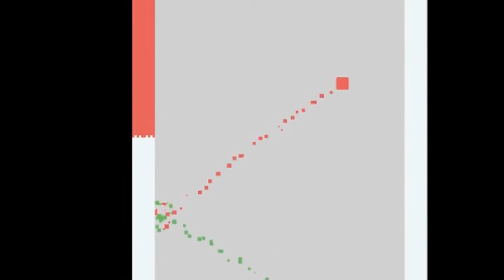fan trailer 4 climbeleon